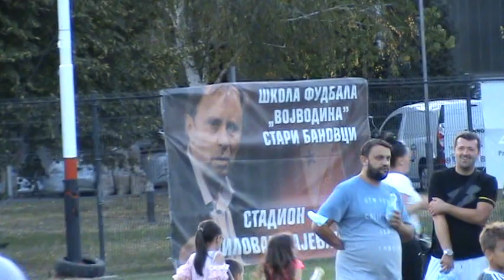Dodela nagrada za 2011 god. i 2013 god.